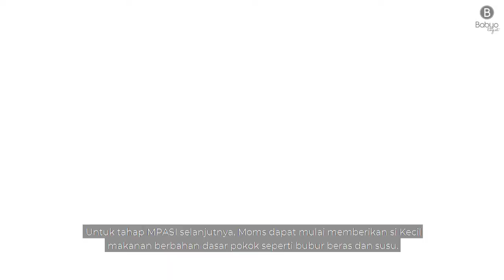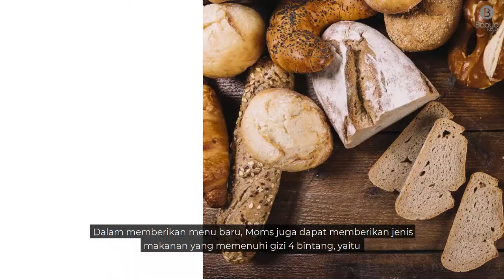Tips Mempersiapkan MPASI Bagi si Kecil - Dr. Brown's Silicone Bib,Silicone Feeder,Travel Fresh Bowl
Dr. Bown's Tips by Babyo.

Memberikan pengalaman MPASI yang menyenangkan bagi si Kecil, dapat mempengaruhi minatnya dalam mengonsumsi makanan. Moms tentu menginginkan si Kecil memiliki nafsu makan yang baik, agar gizinya selalu terjaga. Dr. Brown's menhadirkan berbagai product untuk menjadi solusi bagi setiap permasalahan Moms dalam memberikan MPASI bagi si Kecil.

Dr. Brown's gives the best solution for you and your baby, because you are the reason why we are here!